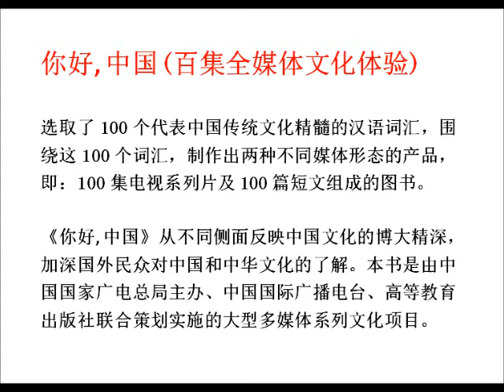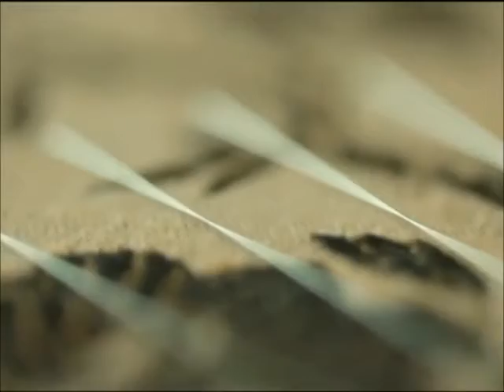Hello, China - Akupunktura (30)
Akupunktura: 针灸 (Zhēnjiǔ)

Akupunktura je metoda zdravljenja, ki temelji na zabadanju iglic v akupunkturne točke. Temelji na teoriji meridianov, ki potekajo vzdolž telesa in po katerih se pretaka življenjska energija či. Sama metoda je pomemben del stare in sodobne kitajske medicine in velja za enega najstarejših postopkov zdravljenja nasploh. Šele v 20. stoletju so jo počasi sprejeli v zahodno medicino kot alternativno metodo zdravljenja.

Več o akupunkturi boste izvedeli tudi na predavanju z zdravnikom Wang-om 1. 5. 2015, ki bo potekalo v sklopu 18. taijiquan in qigong delavnice v Poreču.

V seriji kratkih in vizualno zanimivih izobraževalnih filmov boste spoznali 100 kitajskih besed, ki predstavljajo bistvo globoke in bogate kitajske kulture ter načina razmišljanja in življenja Kitajcev.

Izobraževalne filme bomo postopoma objavljali na našem youtube video kanalu Taijiquan & Qigong Slovenija